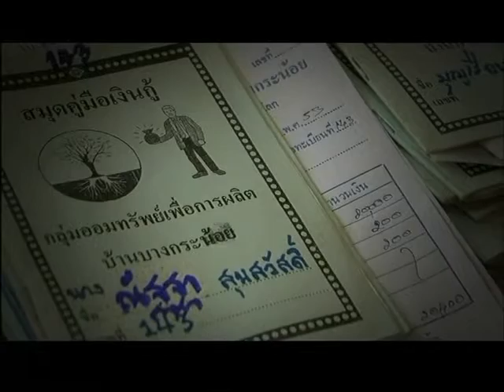ตอนจังหวัดพิษณุโลก.flv